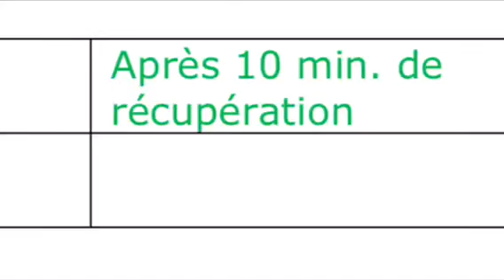Que provoquent les efforts physiques sur mon système cardio-respiratoire ? (S.V.T. - 3ème P.M.)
Découverte du cours « les efforts physiques « . Expérience : prendre son pouls à la carotide pendant 1 minute au repos. Noter ce résultat. Puis, effectuer 20 flexions et prendre de suite, son pouls. Noter ce 2 ème résultat. Se mettre au repos, et, au bout des 5 minutes, reprendre son pouls pendant 1 minute. Noter ce résultat. En déduire le lien entre efforts physiques et système cardio-respiratoire ( respiration ? Circulation du sang ? Température ? ). C’est parti !!